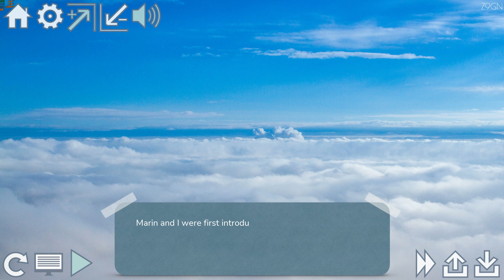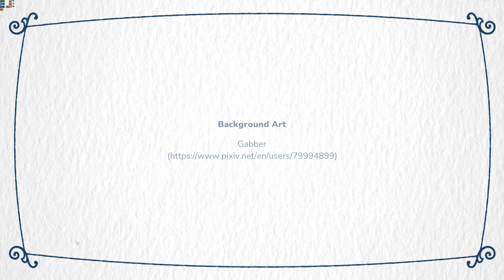SHE’S HAD A CRUSH ON HIM | THAT SUMMER'S DAY: MEMORIES OF MARIN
GAMEPLAY WALKTHROUGH PLAYTHROUGH 4K PC INDIE HORROR GAMES FREE NEW FULL GAME